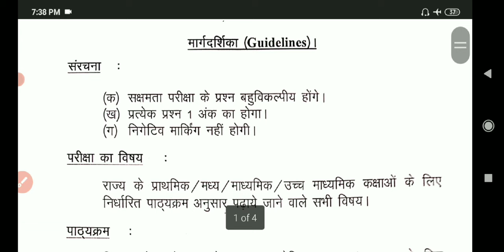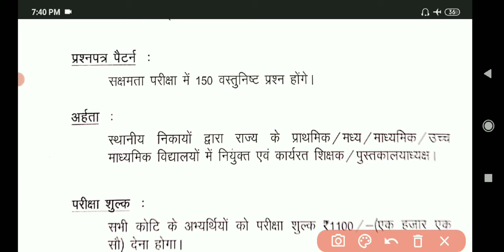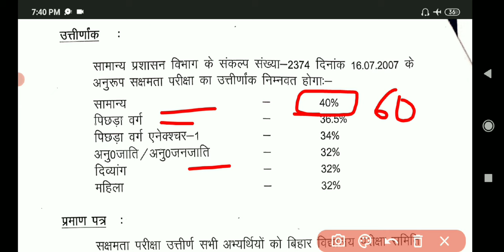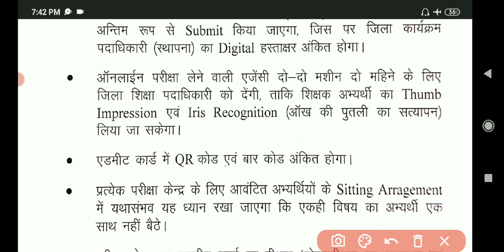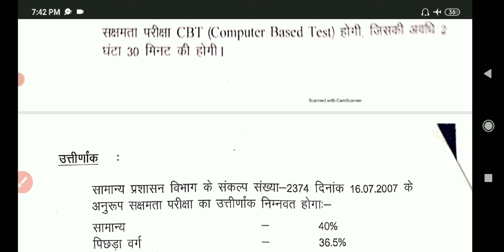सक्षमता परीक्षा का सिलेबस समझें ।। sakshamta pariksha syllabus ।। niyojit teacher syllabus ।।